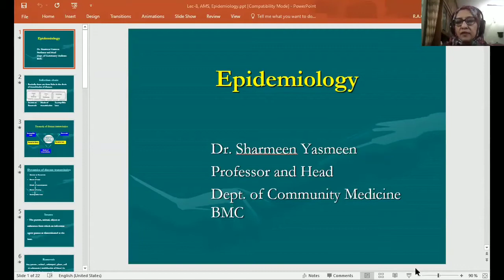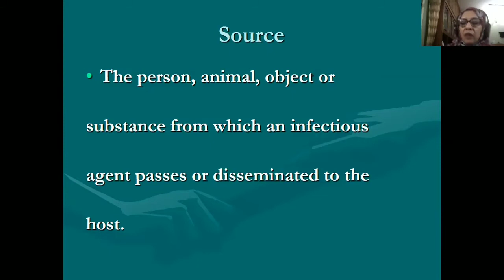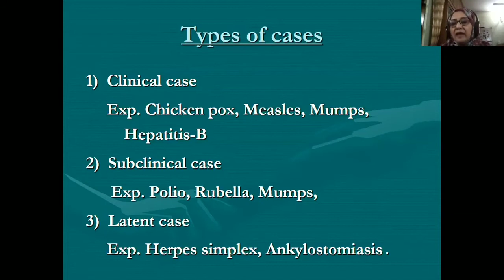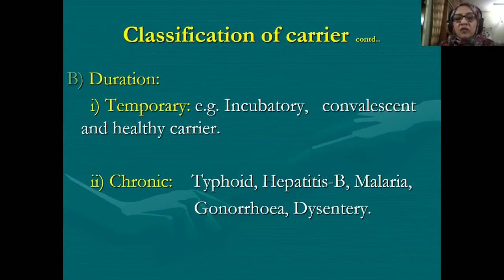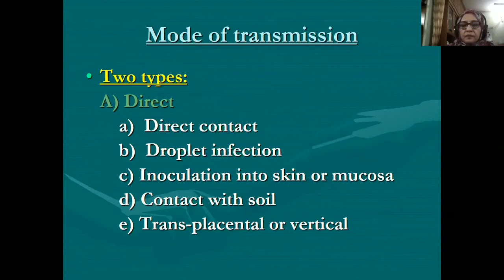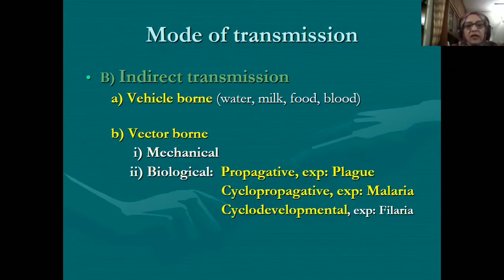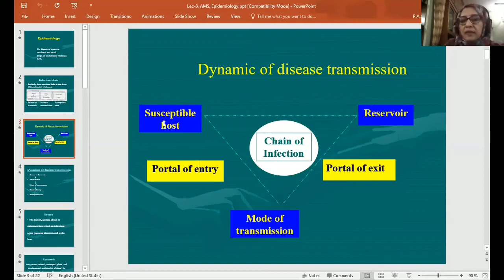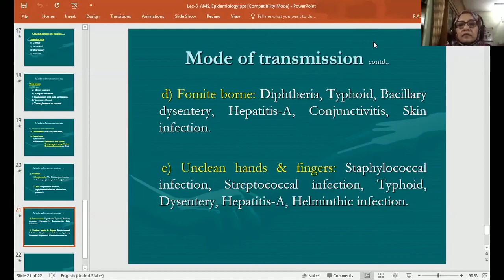Community Medicine | Epidemiology | Infection Chain | Part 8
Instructor:
Professor Sharmeen Yasmeen
Head of the dept. of Community Medicine
Bangladesh Medical College
Chairperson Public Health Foundation

Join Axis Medical School:
You Tube: AxisMedicalSchool
Goole+: AxisMedicalSchool